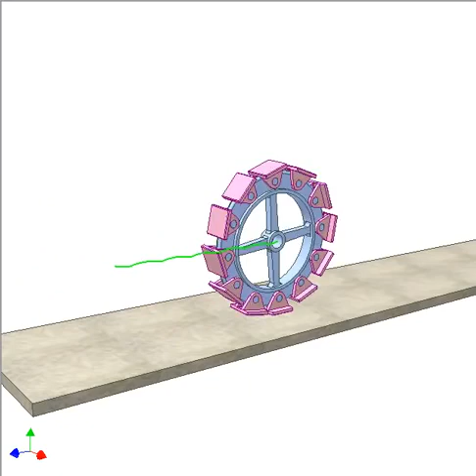1066 Shoe wheel